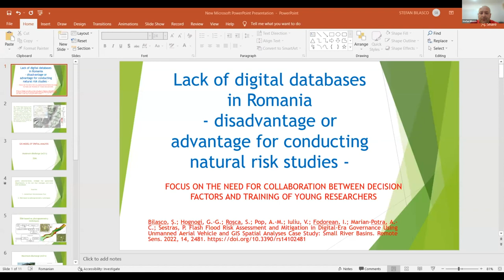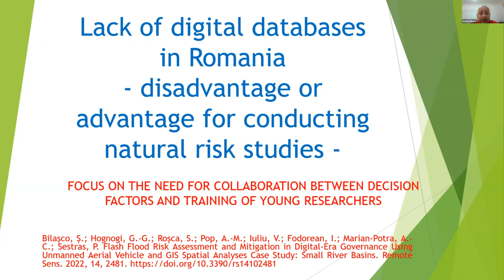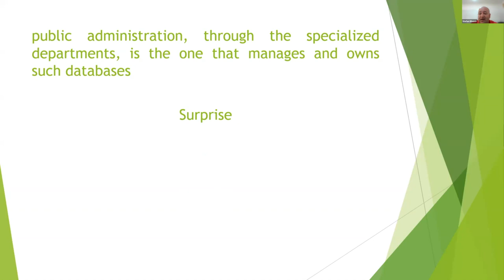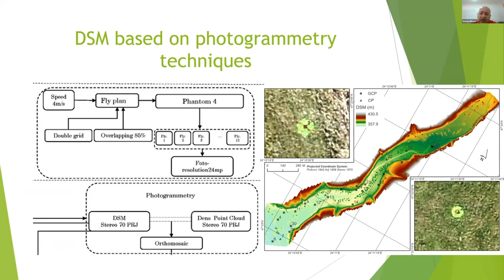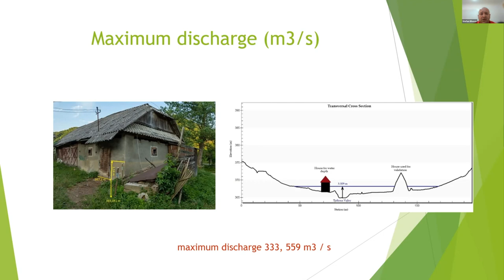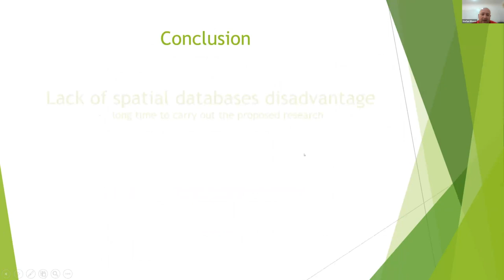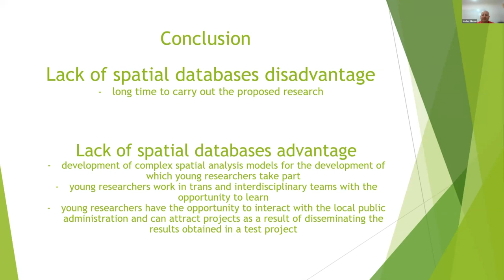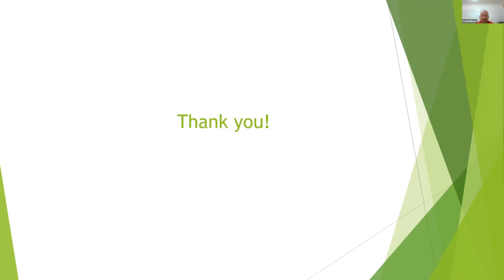7th IRiM Cafe:Role of DRR institutions in the changing global disaster risk scenario(Dr. Bilașco)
International Society of Integrated Disaster Risk Management (IDRiM) Society held the 7th IDRiM Café on 31 May, 2022.
The theme was "Role of DRR institutions in the changing global disaster risk scenario : Views and Contribution of Young DRR Researchers" .
The speaker is Dr. Ștefan Bilașco, Associate professor at the faculty of Geography of Babeș-Bolyai University, Romania.